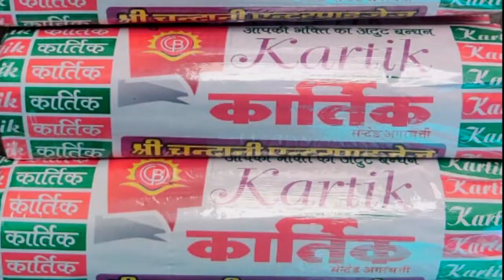नखराली बाईसा ग्रुप की घूमर नृत्य प्रतियोगिता आयोजित,